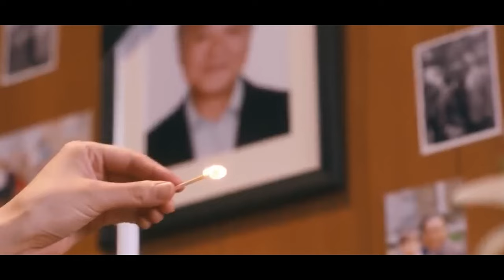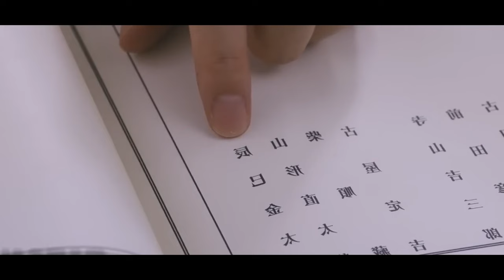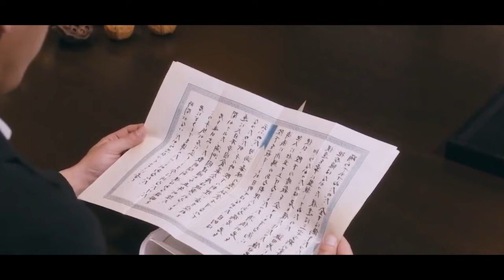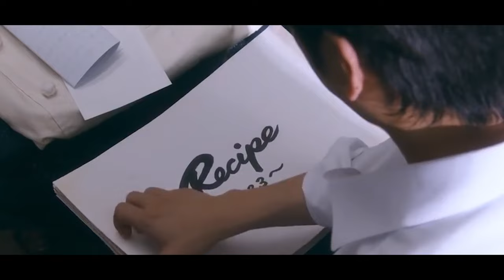Este Chef Puede Probarlo TODO con una Lamida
Last Recipe: Memory of Giraffe's Tongue (2017)
El cocinero de los últimos deseos (2017)
Mitsuru Sasaki, un hábil chef japonés con un gusto tan agudo como el de una jirafa mítica, posee la capacidad sorprendente de recordar y replicar sabores sin esfuerzo. Un día, un hombre postrado en cama y su esposa se acercan a él para obtener su última comida antes de morir.